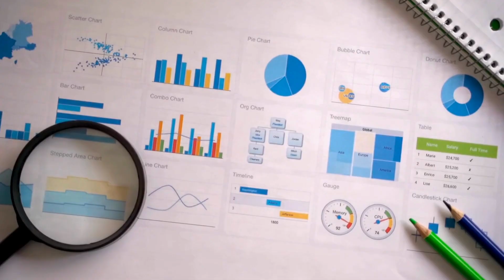How China Built a Rail Empire While Others Just Talked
Rise of china as an economic power?
Discover how China built the world’s largest high-speed rail network, spanning over 45,000 km! From centralized planning and massive investments to cutting-edge technology and lightning-fast execution, this video breaks down the strategies behind China’s rail revolution. Learn how it transformed cities, boosted economies, and set a global standard for transportation. Could this model work elsewhere? Watch now and share your thoughts! Why china is growing so fast?